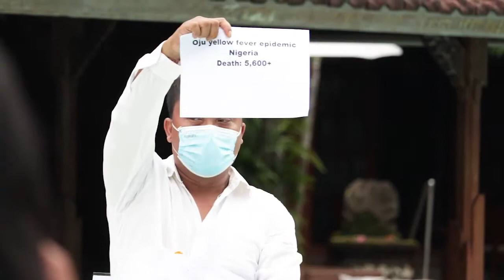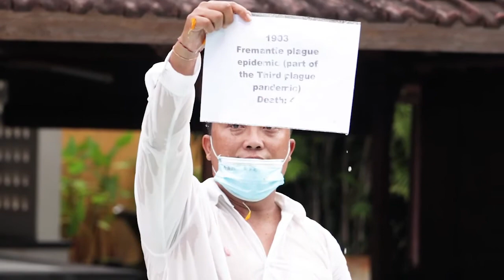Berbincang Bersama I Gede Made Surya Darma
Sebuah kesempatan yang sangat menarik ketika mampu memahami bagaimana sebuah karya tercipta melalui seorang seniman bernama I Gede Made Surya Darma. Beliau merupakan seorang seniman pelukis dan performence art. Beberapa hal unik kami bahas disana serta bagaimana cara membangun sebuah konsep kekaryaan.
Saya harap video ini mampu mengedukasi dan menginspirasi siapaun yang menonton